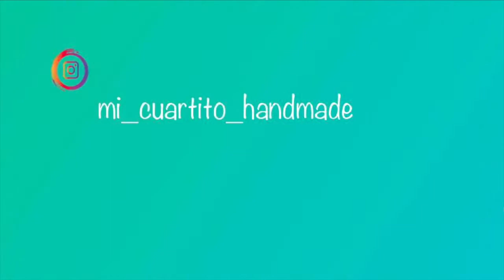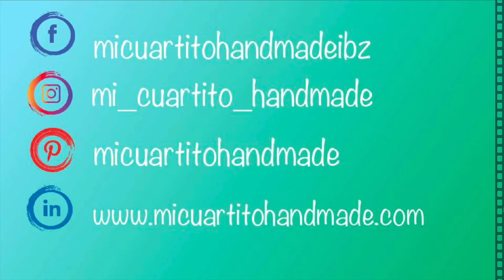🌵🌵Cómo hacer MINI CACTUS de Ganchillo. [ AMIGURUMIS ] Paso a paso FÁCIL en español.🧶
¡UN PROYECTO MUY RESULTÓN! con un poco de hilo y una maceta pequeña y algo de floca podemos aprovechar para decorar nuestra casa.

¡VERÁS QUE MINI CACTUS MÁS DIVINO TENDRÁS!

Así que anímate a coser conmigo este proyecto reúne los materiales y... !MANOS A LA OBRA!
En el vídeo, además de la explicación de cómo hacerlo paso a paso,  encontrarás las medidas que necesitas.

Mi cuartito handmade es un blog y canal de DIY, hazlo tú mismo de costura creativa y ganchillo, ¡Con ideas maravillosas y algún truco!

Te ayudamos con nuestros tutoriales, donde aprenderás paso a paso a realizar proyectos de costura creativa y ganchillo. También encontrarás materiales e ideas para manualidades y mucho más.

¡Aprender a coser con nosotros es muy fácil!

Comparte y comenta! Qué te gustaría aprender a hacer?.

Enlace del artículo del blog por sí tienes dudas con los materiales y medidas.

Sígueme